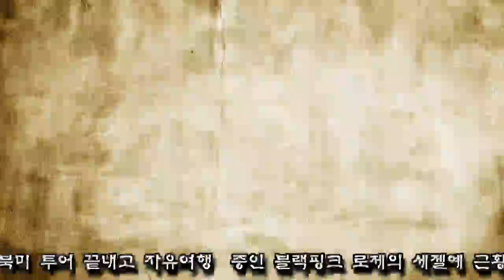북미 투어 끝내고 자유여행 중인 블랙핑크 로제의 세젤예 근황